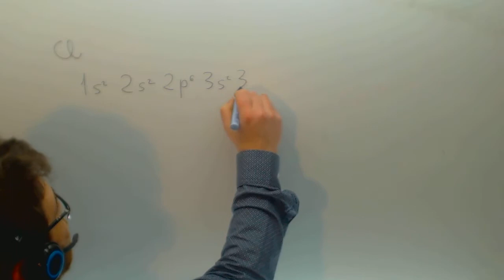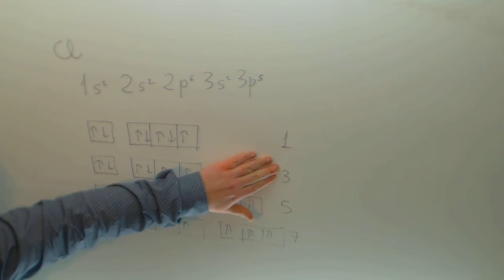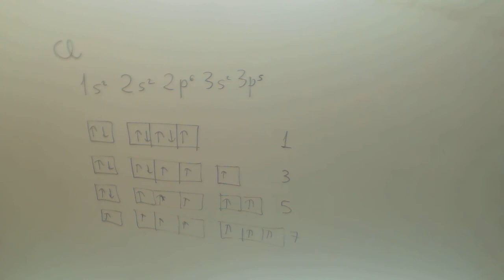Covalencia Quimica 1º Bachillerato Academia Usero Estepona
Covalencia Quimica 1º Bachillerato Suscríbete a nuestro canal en Youtube para ayudarnos a seguir creciendo Academia Usero en Estepona, el centro de formación con más vídeos en Internet del Mundo presenta